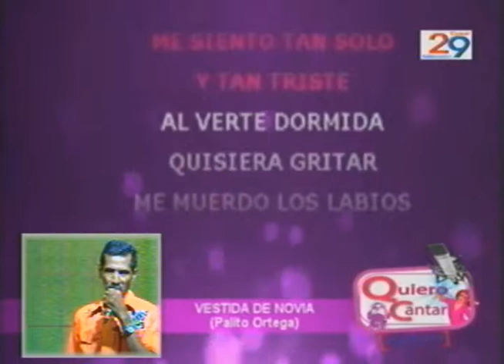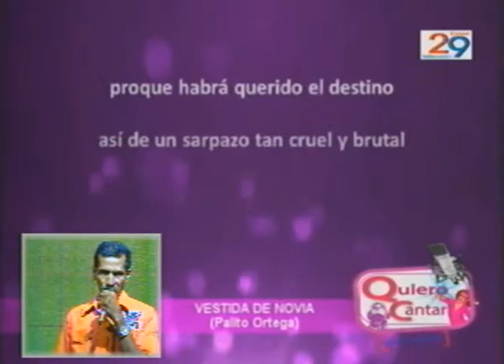QUIERO CANTAR2_ROGER